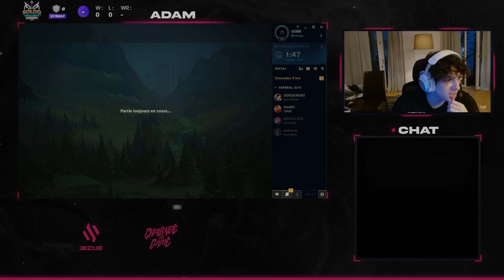Je joue uniquement mes champions SIGNATURE de manière PÉDAGOGIQUE pendant le SoloQ CHALLENGE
Salut les gars j'ai décidé de participer au SoloQ Challenge de Trayton cette année mais avec une petite spécificité : je vais jouer uniquement mes champions "GODS" : Garen / Olaf / Darius / Sett et je vais vous expliquer toutes mes actions, de manière pédagogique, durant mes games !

Si ça vous plaît n'hésitez pas à laisser un like et un commentaire!!